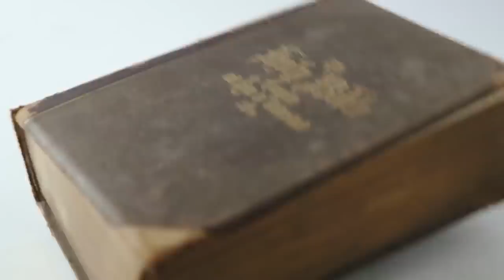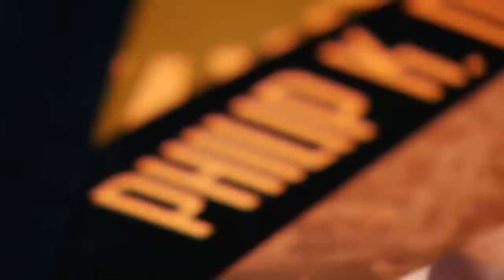¿POR QUÉ TRIUNFAN los JUEGOS POSTAPOCALÍPTICOS?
El fin del mundo sigue siendo uno de los destinos preferidos de los jugadores y, en este vídeo, os explicamos por qué nos siguen atrayendo tanto los títulos posapocalípticos.